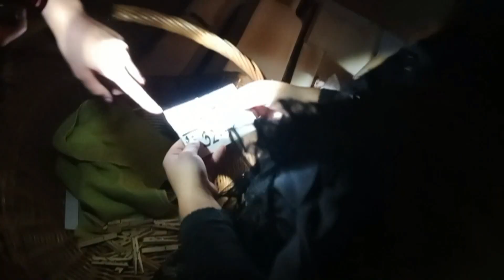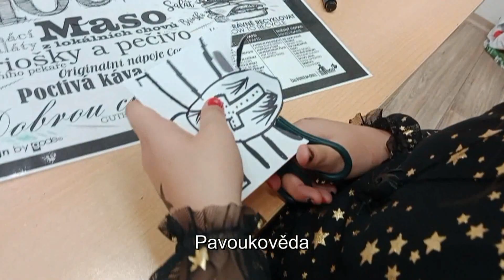Halloweenské (m)učení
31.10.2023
Halloweenské učení, halloweenská cesta made by čtvrťáci a páťáci pro zbytek školy, dýňová matematika, pavoukověda a další.
A to nás po tomto skvělém dopoledni čekalo ještě odpolední dýňodlabání :-)